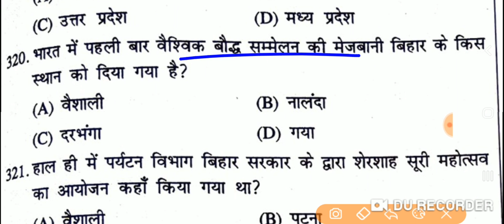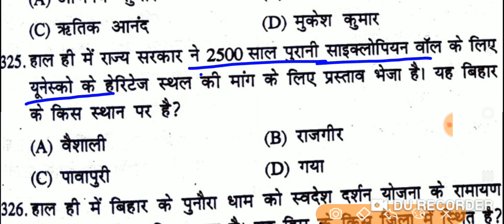Bpsc 69th -Bihar current affairs-mcq questions / वस्तुनिष्ठ प्रश्न part 13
bpsc pt book ncert
Bpsc pt ki taiyari kaise kare,Bpsc lucent,bpscassistant, kaise padhe,Bpsc lucent kaise yaad kare,Lucent science lucent yaad karne ka trick,how to learn lucent,lucentgk,lucent trick,lucent short trick,bpsc books in hindi,bpsc cuttoff.
bpsc update,essay kaise likhe.
ncert through,bpscessay,nibadh,rkclassess

आपके प्रेम और सहयोग के लिए दिल से आभार🙏🏻🙏🏻🙏🏻🙏🏻.
आपके प्यार और सहयोग के लिए हमेशा लालायित रहूंगा. जय हिंद जय बिहार.